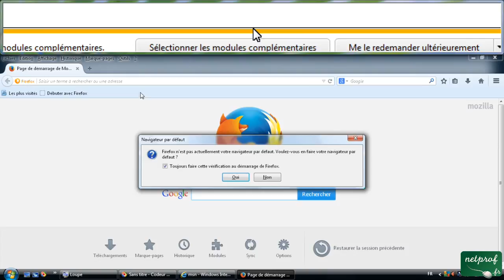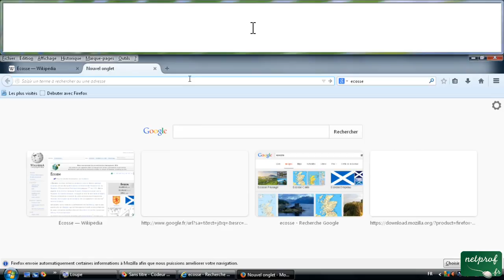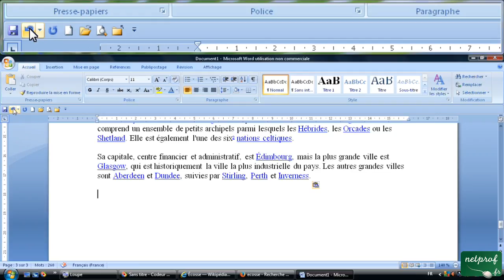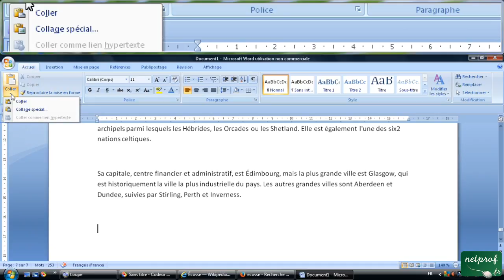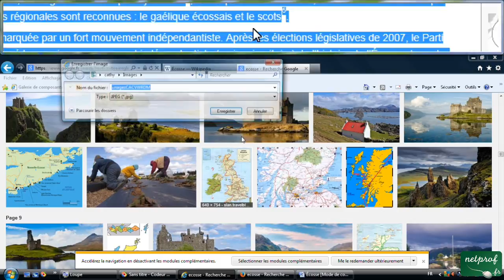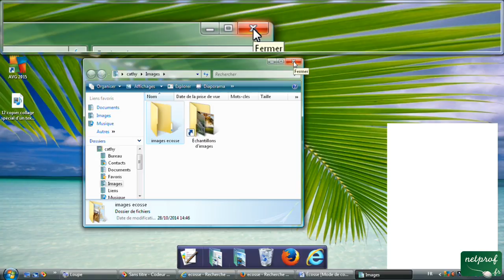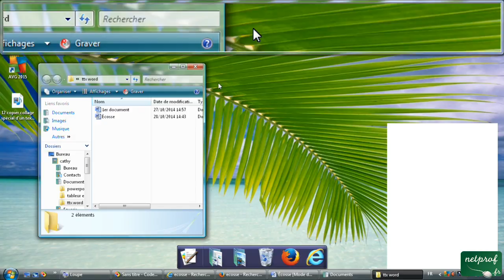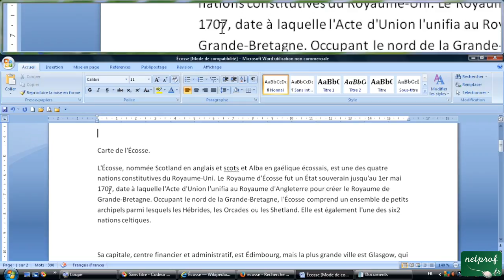Copier du texte d'une page Web et collage spécial sur Word